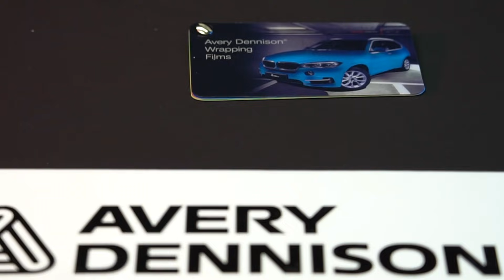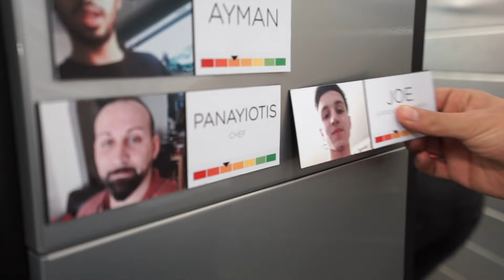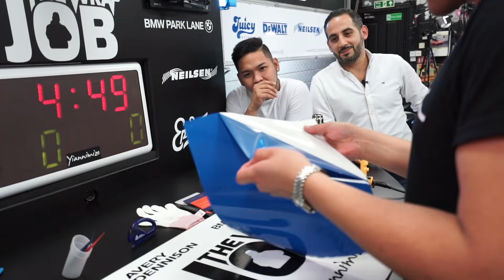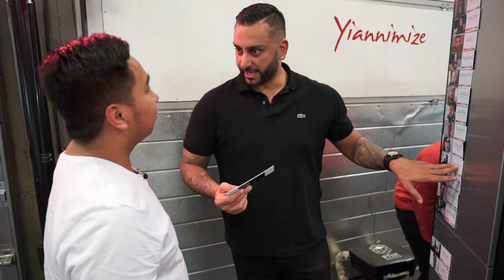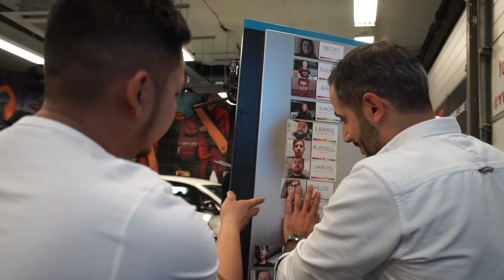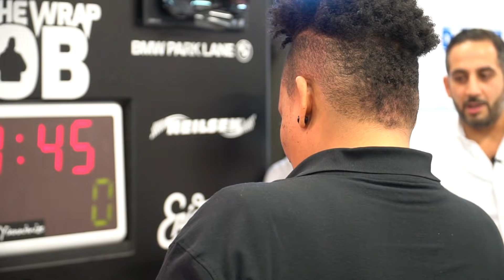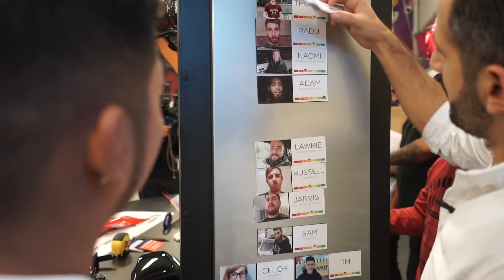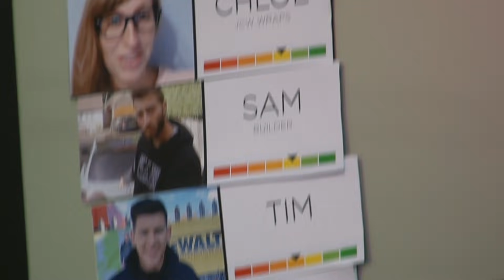Auditions #3 - Compliments and Comedy - The Wrap Job ep04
This is the THIRD Auditions Group where Candidates 21-30 step up in turn and choose to wrap either a Wing Mirror Cap, Petrol Flap or Door Handle off a BMW X1 or BMW X2 from BMW Park Lane in either Gloss Red, Gloss Grass Green or Gloss Light Blue Avery Dennison Supreme Wrapping Film.

** TWELVE Wrappers - ONE Dream Job **

Watched closely by Wrap Supremo Nicco and The Boss Yianni on the Red Team alongside Wrap Wizard Mark and Special Ops Bert on the Blue Team, each candidate has just 5 minutes to make an impression.

After each group of 10, Yianni/Nicco and Bert/Mark must both eliminate 2 from their bottom 4. Once all 40 candidates have been through the Audition (4x videos with 10 in each) stage, the teams must now draft pick their top 6 onto their teams.

You thought wrapping was easy? Think again.

Those 12 will be our Finalists and all get:
– Fully Loaded Avery Dennison Vinyl Applicators Toolbelt
– BMW model car
– A DeWalt Heat Gun
– Neilsen Tools Heavy Duty Pro Foam Mat
– Juicy Details Car Care Kit

Thanks again to everyone who submitted an entry, and to those who came down to the Auditions to make it a very special day.

Partners:
DEWALT » all heat guns
NEILSEN » tools and work mats
JUICY DETAILS » all car detailing products